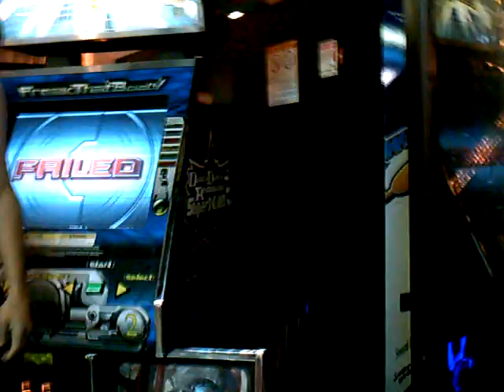DDR- Max 300: Ocean City Maryland Boardwalk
Me playing max 300 while down at ocean city on the boardwalk! I failed cause I dont have enough stamina lol. I got a huge crowd tho nonetheless.

Notice my lovely sunburn too :DDDD
* * * NEW VIDEOS EVERY FEW DAYS! * * *